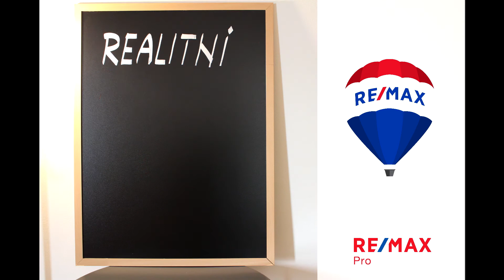SKRYTÁ CENA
Narazili jste v inzerci na nabídku nemovitosti s cenou na dotaz? Pojďme se podívat, jaký může mít ukrytí ceny důvod.